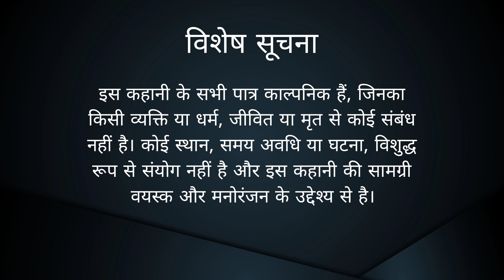टुन टुन की चिचिंग गैप गुफा | tuni chidiya wala cartoon | hindi cartoon kahaniya | tuni chidiya story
Hello' Viewers.

❤️ Welcome to 🙏 Star India 🙏❤️

टुन टुन की चिचिंग गैप गुफा (part-2) | tuni chidiya wala cartoon | hindi cartoon kahaniya | tuni chidiya story

Cartoon Kahaniya | Hindi Tuni Story | Moral Story | Hindi Cartoon | Chidiya Wala Cartoon Kahaniya | Star India

Videos for Use - All Background Music,Video & Image By

Credit.

Background Music Use Credit By - Kinemaster app, music.

Credit :-

Thanks for my watching my video 🙏🙏🙏🙏